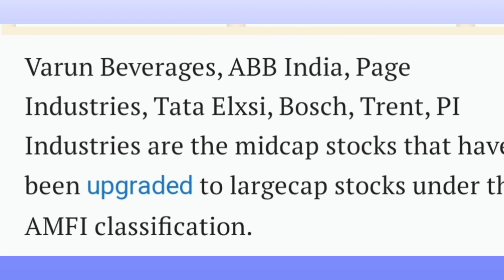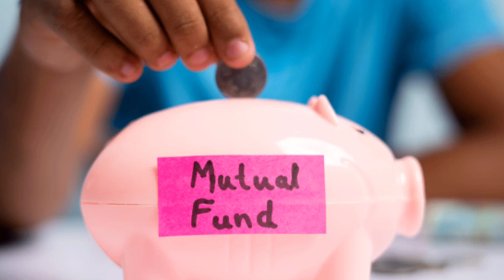Paytm is not a large cap anymore | Stocks | Market | Companies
पेटीएम के सामने एक और चैलेंज आया अब लार्जकैप कैटेगरी से हटके कहां गया पेटीएम का स्टॉक?